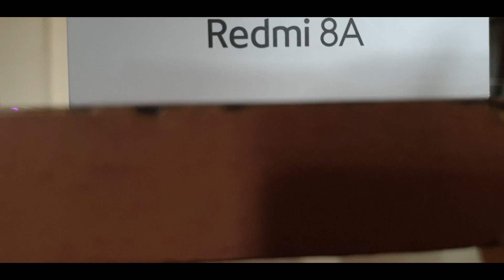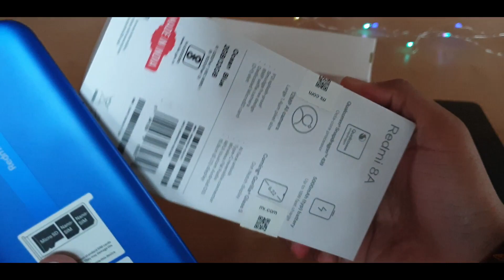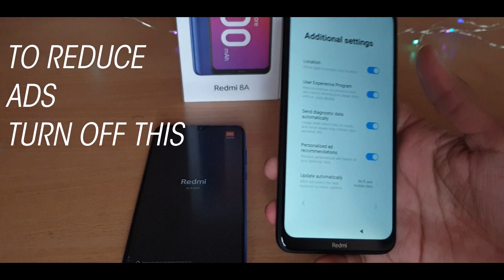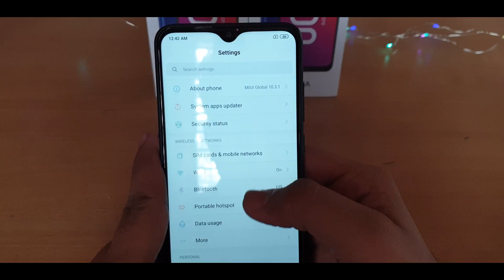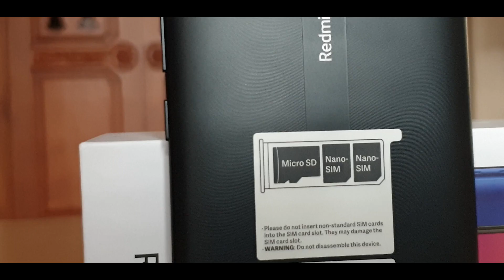Redmi 8A Unboxing: Best Budget Smartphone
redmi 8A
redmi 8A features
redmi 8A hands on
redmi 8A antutu
redmi 8A camera
redmi 8A benchmark
redmi
redmi 8A price
redmi 8A pubg
redmi 8A india
xiaomi redmi 8A
xiaomi
redmi 8A details
redmi 8A specification
techno ruhez
redmi 8A vs realme c2
realme c2 vs redmi 8A
redmi 8A hindi unboxing
Technical guruji
Technicalguruji
Gaurav Chaudhary
Realme C2
Battery
5000mAh
7A
Redmi
Samsung M10
Redmi 8A Unboxing & First Look - Best Value Deal!!! DumdaarRedmi8A🔥🔥🔥
Redmi 8A Unboxing & First Impressions ⚡⚡⚡ Budget Smartphones Ka Raja!
Trakin Tech
Redmi 8A Unboxing
Redmi 8A First Look
Redmi 8A First Impressions
Redmi 8A Speed Test
Redmi 8A Camera samples
Redmi 8A Performance
Redmi 8A
Redmi 8A Unboxing Hindi
Redmi 8A Quick Review
Redmi 8A Display
Redmi 8A Processor
Redmi 8A Fast Charging
Redmi 8A Audio
Redmi 8A Gaming
Redmi 8A PUBG
Redmi 8A wireless radio
redmi 8a launch event
REDMI 8A UNBOXING
BEST 2019 BUDGET SMARTPHONE
REDMI 8A TECHNICAL GURUJI
REDMI 8A GEEKYRANJIT
REDMI 8A UNBOXING TECHNICAL GURUJI
REDIMI 8A UNBOXING GEEKYRANJIT
GEEKYRANJIT UNBOXING REDMI 8A
TECHNICAL GURUJI UNBOXING REDMI 8A